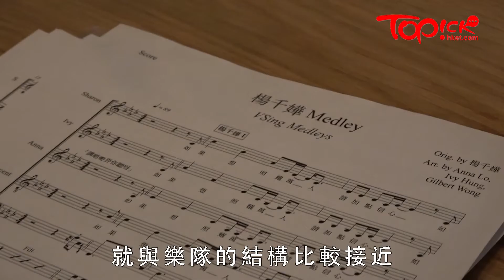【TOPick向夢想出發】用吾聲築起主流音樂夢 VSing：追夢要用實際行動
音樂未必要有樂器伴奏，「無伴奏合唱」（a cappella）雖然在香港音樂市場的發展稱不上篷勃，港人對其認識不如其他國外普及，但仍無阻6個來自不同背景的年輕人，因同樣懷着對a cappella的熱誠和抱負，肩並肩走上這條音樂路，他們就是VSing（吾聲），成員包括Sharon、Ivy、Anna、Gilbert、「雞腳」和Vincent。